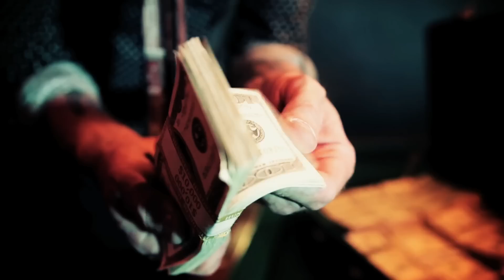SMASH fashion - "Junkie Luck" (Official Music Video)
"Junkie Luck" -  the new video from SMASH fashion's latest single "Junkie Luck" from Electricpuddingrecordings.

Directed by Roger Deering
Director of Photography and editing - Kerry Porter